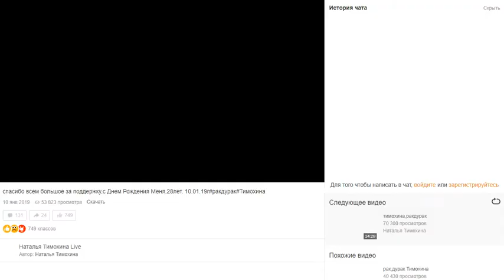ЛОЖЬ, НАГЛОСТЬ, ВСЕ ДАЗВОЛЕННОСТЬ путинской воровской опг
Преступления горбачевско-ельцинского-путинского опг рф-россия.
Государство СССР восстановится, и за все Вам предателям, бандитам, кто это делал, придется заплатить. Если Вы к тому времени сдохните, все бремя расплаты мы повесим на ваши рода, детей внуков правнуков, это будет длиться до тех пор пока Вы сволочи не рассчитаетесь по полной. За уничтоженные заводы фабрики, совхозы и колхозы, за все что Вы сотворили с государством СССР! Расплата не именуемо к вам приближается, найдем везде, даже за границей.